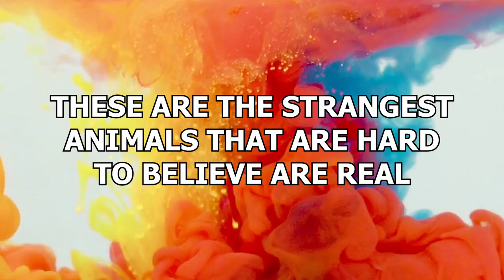20 Strangest Animals That Are Hard To Believe Are Real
Some animals seem pretty normal. Cats? Dogs? Rats? All pretty normal. But some animals? Some are so peculiar and odd and strange that it’s actually hard to accept that they’re even real. But they are! These are the strangest animals that are hard to believe are real!